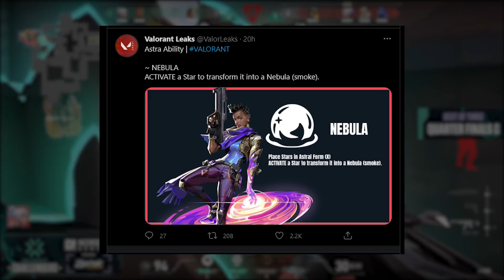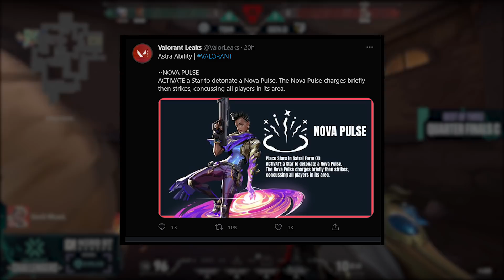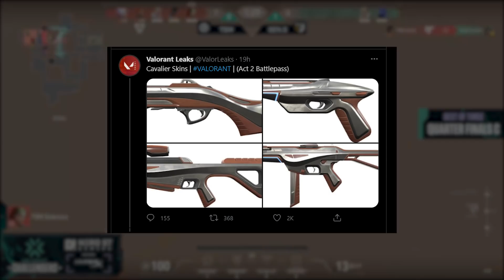NEW AGENT ASTRA - EVERYTHING you NEED to KNOW - Valorant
0:00 - Introduction
0:26 - QOTD
0:51 - Astra Trailer
1:48 - Astra's Abilities
6:35 - New Skin Leaks
11:10 - Outro